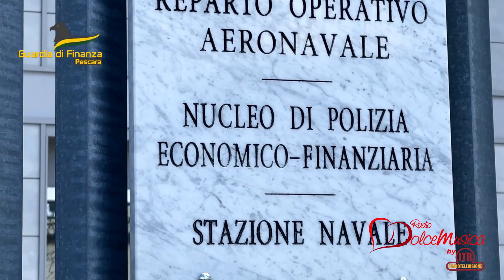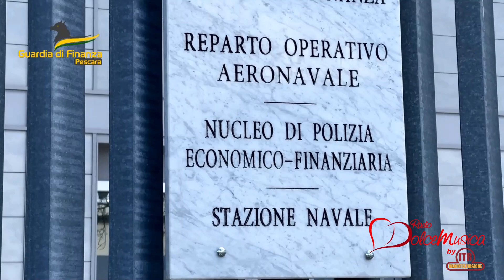PESCARA 09/05/24 – INCHIESTA “TRANSUMANZA”, CHIUSE LE INDAGINI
Inchiesta “Transumanza”: la Procura chiude le indagini sui pascoli-fantasma. Sono 75 i soggetti e gli enti coinvolti, accusati a vario titolo di autoriciclaggio, reimpiego di proventi illeciti, ricettazione, truffa aggravata ai danni dello Stato e per il conseguimento di erogazioni pubbliche. Le frodi ammonterebbero a circa 5 milioni di euro.